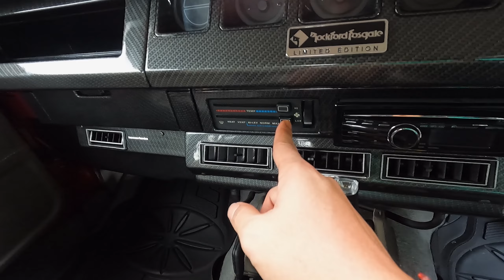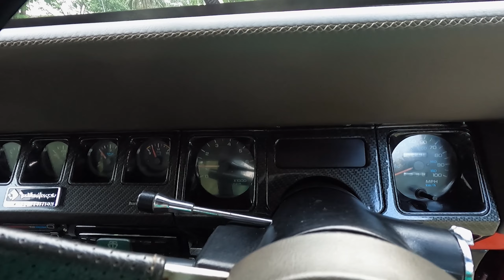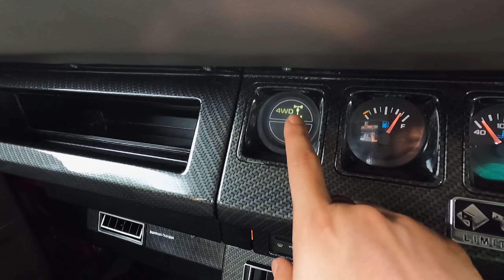CJ7 JADI WRANGLER | BAHAN 3 MOBIL JADI 1 MOBIL. MOTUBA SULTAN | RESTORASI PROPER..